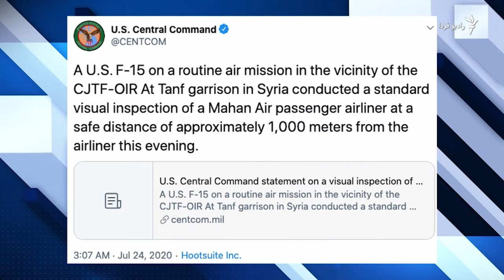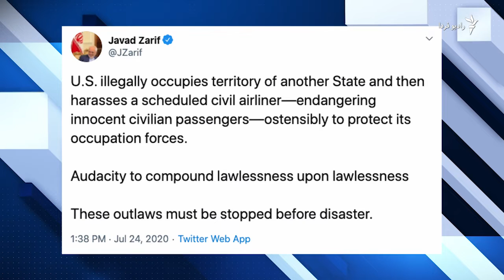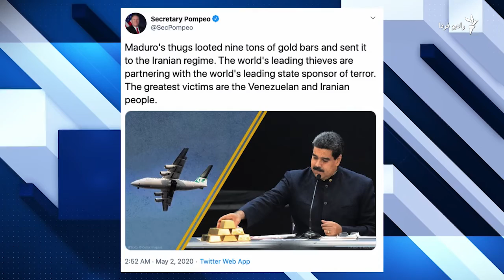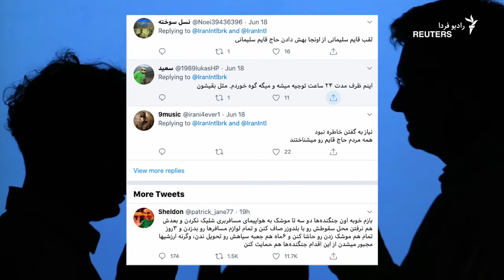یک فرود اضطراری و چند پرسش کلیدی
ساعت به ساعت، جزئیات بیشتری از آنچه در دقایق پایانی پرواز هواپیمای ماهان، از تهران به مقصد بیروت رخ داد، و حواشی آن، مشخص می‌شود.